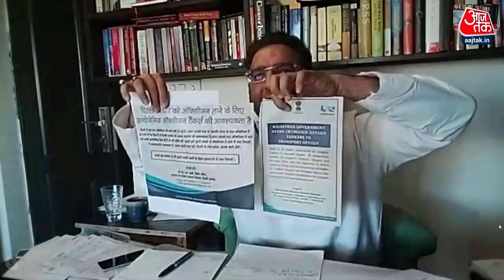Coronavirus In Delhi: Delhi के Hospitals में जरूरत के अनुसार Oxygen उपलब्ध नहीं है: Dr. Ravi Malik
Delhi में Corona का कहर कम होने का नाम नहीं ले रहा है। रोजाना 20 हजार से ज्यादा नए मरीज सामने आ रहे हैं वहीं, 300 से ज्यादा कोरोना मरीज अपनी जान गवां रहे हैं। इसी बीच दिल्ली की केजरीवाल सरकार ने सेना से मदद मांगी है। Deputy CM Manish Sisodia ने रविवार को Defense Minister Rajnath Singh को लेटर लिख सेना से मदद की मांग की है। देंखे दंगल...